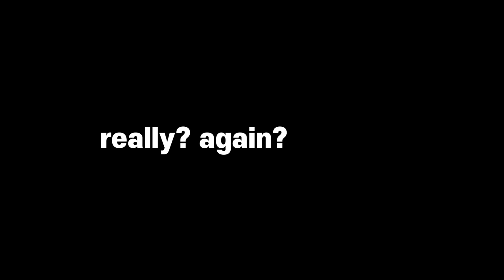1000cc 오토바이TL1000s 클러치 정비.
클러치 슬립이 많이 나기로 악명높은? 하자 덩어리 TL1000s  클러치 개선 조치 입니다. 98년식부터를 해결이 되었고 초기년식인 97년식만 나타나는 하자입니다.
클러치 등 주요 부품들은 현재 판매되는 gsx S750과 동일한 부품을 사용합니다.
그래본들... TL순간 토크를 못버티고 슬립이 밥먹듯 발생합니다;;;;